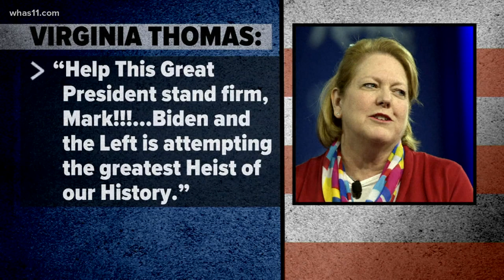Report: Clarence Thomas' wife urged White House chief of staff to pursue overturning election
Virginia Thomas, wife of Supreme Court Justice Clarence Thomas, sent weeks of text messages imploring White House Chief of Staff Mark Meadows to act to overturn the 2020 presidential election — furthering then-President Donald Trump's debunked claims that the free and fair vote was marred by nonexistent fraud, the Washington Post and CBS report. The 29 messages the pair exchanged came in the weeks after the vote in November 2020, when Trump and his top allies were still saying they planned to go to the Supreme Court to have its results voided.